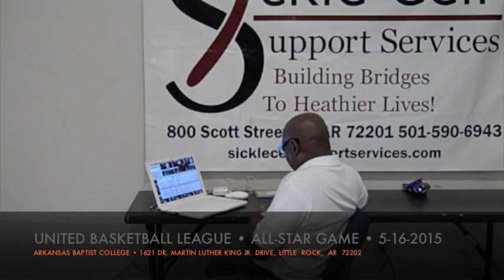UNITED BASKETBALL LEAGUE 2015 ALL-STAR GAME 5.16.2015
UNITED BASKETBALL LEAGUE (UBL) ALLSTAR 2015 PROMO
LOCATION: THE HISTORICAL BAPTIST COLLEGE
1621 DR. MARITN LUTHER KING JR. DR
LITTLE ROCK, AR 72202

General admission: $5 Kids 12 & under free
ABC Students & Staff: Free
5pm 3Point Shoot Out
6pm Slam Dunk Contest
7pm Main Event